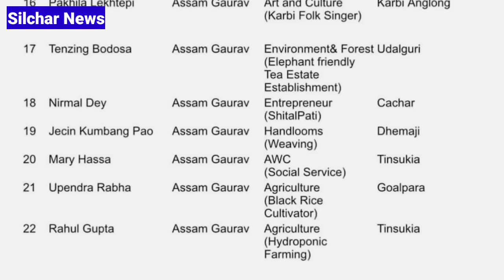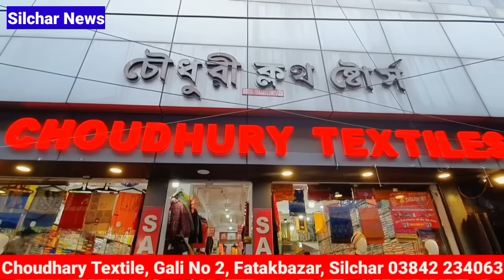রেসনকার্ড বিতরণ | কাছাড়ে পুরস্কার | পিকনিক গাড়ি দুর্ঘটনা | ১৫০ বছর পুরনো মন্দির | Silchar News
রেসনকার্ড বিতরণ | কাছাড়ে পুরস্কার | পিকনিক গাড়ি দুর্ঘটনা | ১৫০ বছর পুরনো মন্দির | Silchar News | Assam news